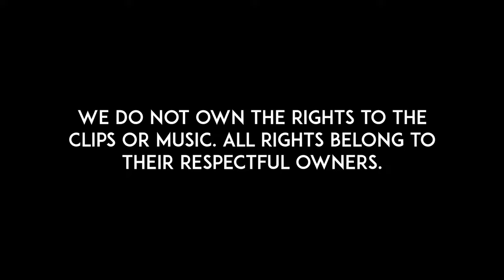GET THE BIBLE!! REACTING TO DOJA CAT- PAINT THE TOWN RED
LET US KNOW WHAT YOU WANT TO SEE NEXT IN THE COMMENTS

● Anthony -- Aufc.1
● Junior -- Junior.s03
● Elijah -- Uncl3.eli

Anthony-- aufc.1
Junior--jr.samuel1
Elijah--uncl3.eli